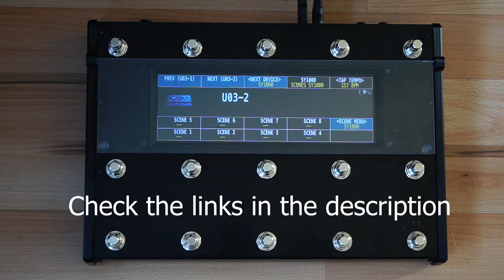VC-touch: the ultimate MIDI foot controller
MIDI foot controller with 15 switches and a colour touch screen.
Body of anodized aluminum.

Fully supports the following devices:
Fractal Axe FX2
Kemper Profiler
Boss Katana
Boss SY-1000
Roland VG-99
Roland GR-55
Line6 Helix (partial)